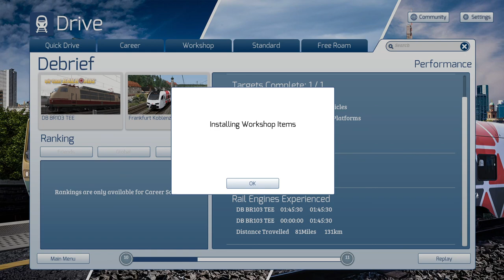[EXTRA] TEE: Rail Tour On The Rhine Valley: Koblenz-Mainz-Frankfurt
File Size 28GB. NVIDIA setup test (16x Anisotropic Filtering).